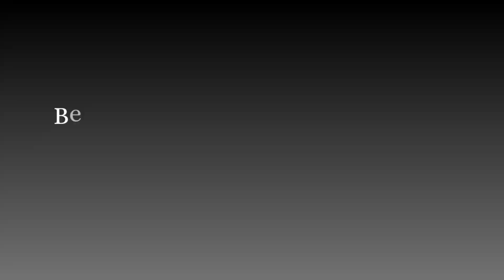Best sliding gate solution for home, commercial area and industrial area | Sliding Gate Type/Option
We are a leading Entrance Automation company, providing innovative and reliable solutions for Commercial, Residential, and Industry. Our solutions offer convenience, security, and style to enhance your entrance experience. We have 27+ years of experience.
Our products are automatic sliding gates, high-speed doors, hospital doors, commercial doors, security entry gates, docking solutions (loading and unloading equipment), rolling shutters, automatic roofs, etc.